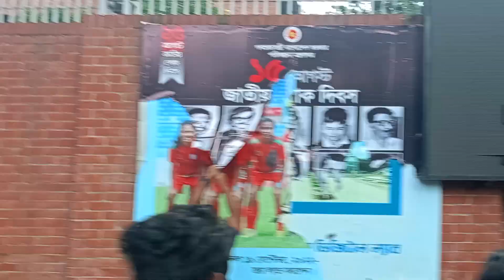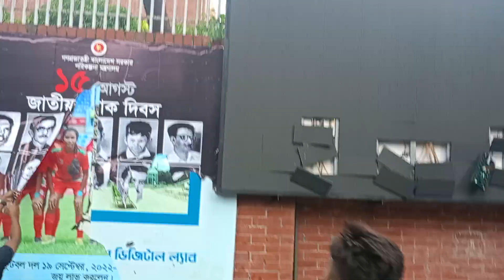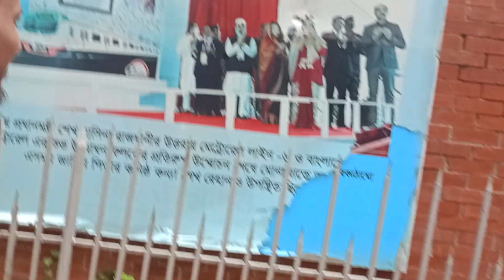জনতা ফুঁসে উঠেছে আওয়ামী উন্নয়নের পোস্টার-ব্যানার দেখে | Sheikh Hasina | Gonobhobon | BD News